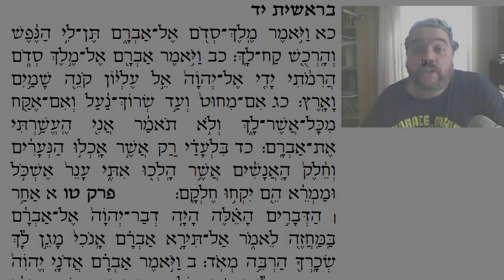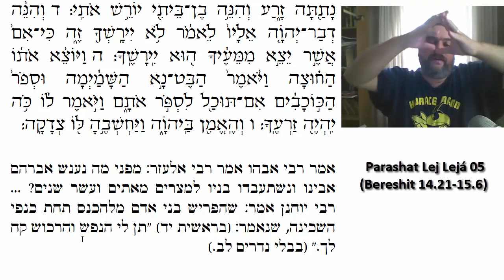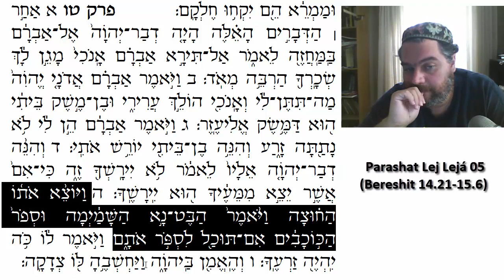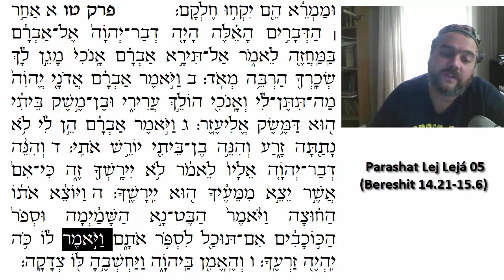Parashá Lej Lejá 05: Hay que intentarlo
Quinta 'aliyá de parashat Lej Lejá (Bereshit / Génesis 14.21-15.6)